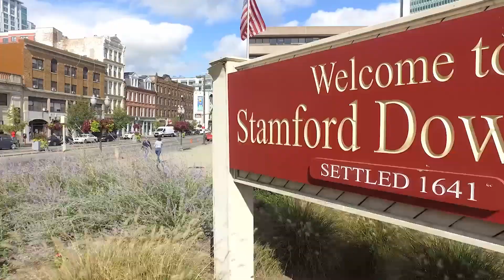MOST EXPENSIVE CITIES IN THE US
All of us dream of going abroad, whether it be for travel purposes or to live there and settle there. However, there are certain aspects that you need to consider to make your dreams come true. In this case, these aspects pertain to budget, time, and so on. So, today D Lux Life brings you the 10 most expensive cities in the US. If you are planning to move to the US this video will be extremely helpful in choosing a city to stay in.

10- NEWYORK

9-HONOLULU

8- SAN FRANSISCO

7- NEW YORK (QUEENS)

6- SAN JOSE

5- HILO

4- STAMFORD

3- LOS ANGELES

2- ORANGE COUNTY

1- WASHINGTON DC